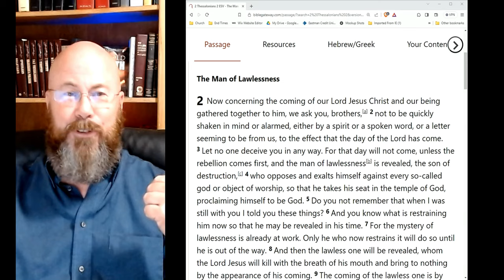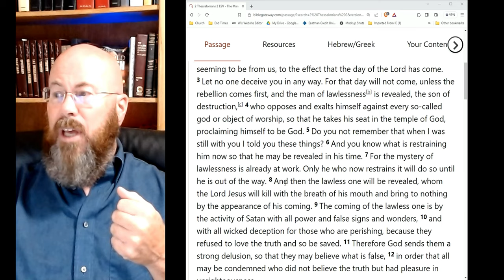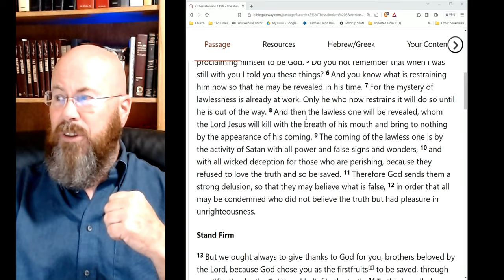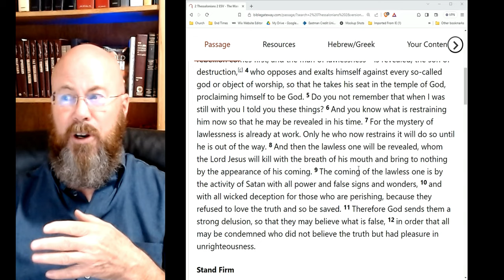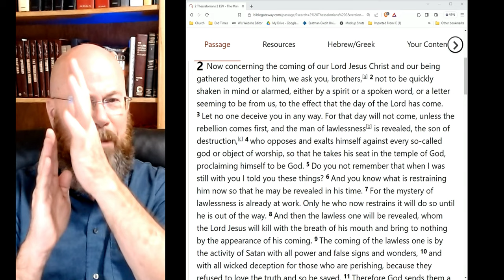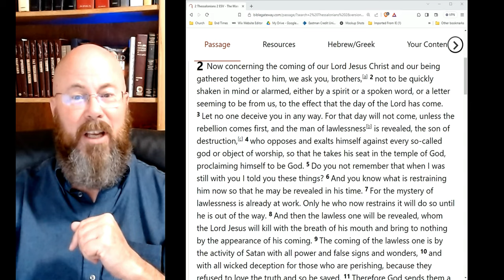Q&A #2 - 2 Thessalonians 2 and the Rapture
This passage is a favorite go-to for some to show that the Rapture will not take place until after the Great Tribulation. Let's take a look at context.